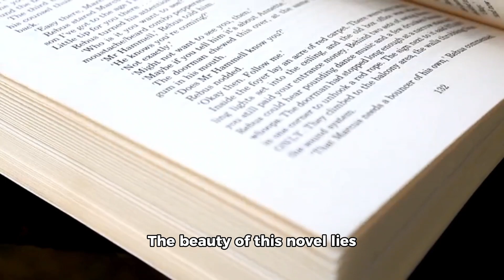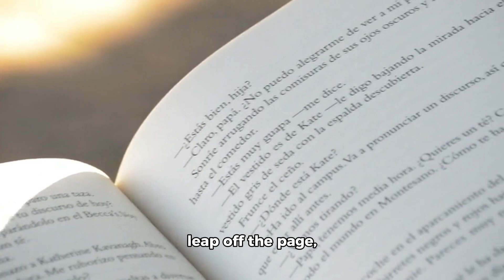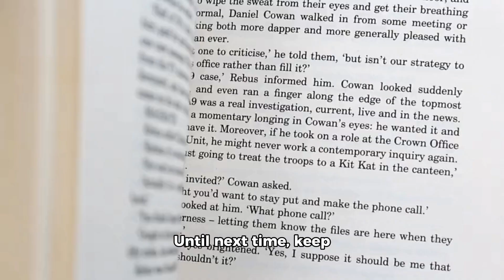Finding Felix: A Journey of Identity & Love | Epic YA Reviews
Join us on "Epic YA Reviews" as we delve into Kacen Callender's "Felix Ever After," a story that celebrates the journey of self-discovery and the quest for love through the eyes of Felix Love, a Black, queer, transgender teen.

🎨 What's Inside:
- A deep dive into Felix's transformative journey
- The exploration of identity, romance, and the fight against bigotry
- Insights into the novel's rich character development and layered storytelling
- The role of art in expressing the complexities of Felix's experiences

Share your journey with Felix in the comments below!